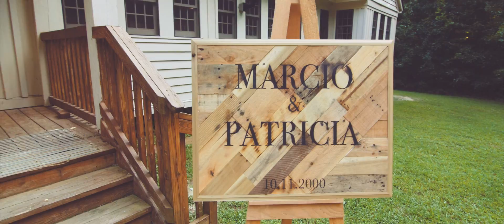Márcio & Patrícia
Wedding Film